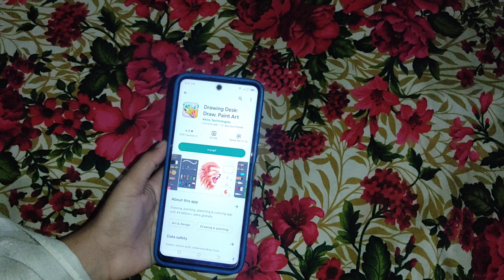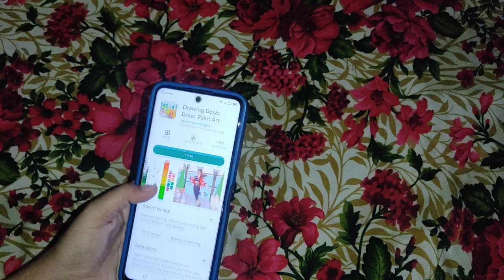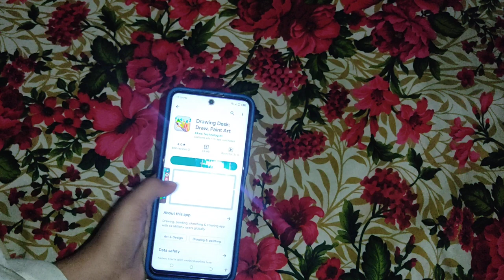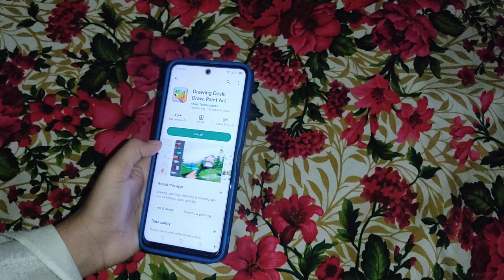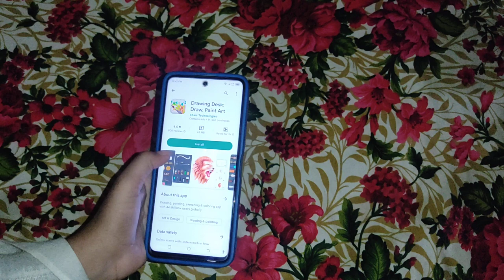Drawing Desk Draw Paint Colour App For painters